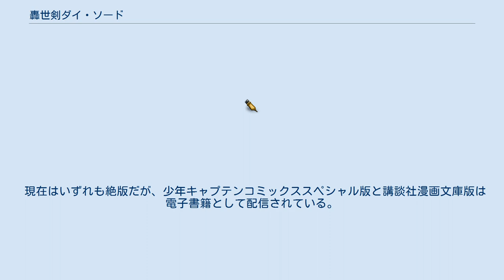轟世剣ダイ・ソード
『轟世剣ダイ・ソード』（ごうせいけんだいそーど）は、長谷川裕一の漫画作品である。
 『マップス』などと並ぶ作者の代表作の1つで、主人公・百地王太はじめ中学生550人が学校ごと剣と魔法の異世界「泡の中央界」へ飛ばされる冒険ファンタジー漫画である。
 現代人が何らかの理由で「剣と魔法の異世界」へ飛ばされるというシチュエーションの漫画やアニメは数多い。
ところがこれらの作品の多くは異世界へ赴くのは1人あるいは少人数である。
そこで長谷川は「大人数が異世界へ飛ばされる」作品企画を構想し、前々から売り込んではいたのだが編集者になかなか理解されず実現には至っていなかった。
 1992年10月、角川書店でお家騒動が勃発しメディアワークスが角川から分裂する形で設立された。
この影響で当時角川が刊行していた『月刊コミックコンプ』はメディアワークスが新たに立ち上げた『月刊電撃コミックガオ!』に多くの漫画家・編集者が移籍した状態にあった。
そんな中で角川が白羽の矢を立てた内の一人がこの当時既に『マップス』で知られていた長谷川であり、1993年3月号にて『ダイ・ソード』（この時点ではまだ「轟世剣」はつかない）が連載開始となる。
しかし、急場しのぎ的な体制であった同誌は翌年の1994年10月号をもって休刊、ACT20で打ち切りとなる。
 徳間書店の『月刊少年キャプテン』に移籍して1995年1月号より『轟世剣ダイ・ソード』と改題し連載再開の運びとなった。
この頃の長谷川はこれに前後して学研の「月刊コミックNORA」で『マップス』の連載終了直前、角川が新たに立ち上げた『月刊少年エース』創刊号より『機動戦士クロスボーン・ガンダム』を連載開始という状態であったため、一時的にではあるが3誌同時連載をしており、翌1995年は『マップス』は一応終了したものの、全編単行本描きおろし作品『飛べ!イサミ』と平行になる。
 『キャプテン』での連載は順調に進んだが、元々他誌から移籍した作品であるという事情もあり、1996年に同誌編集部は新作への切替を打診、そこで単行本第6巻相当までとなる1996年9月号のACT41で雑誌連載を打ち切り、最終巻である第7巻を書き下ろし1997年1月に刊行することとなる。
なお、『キャプテン』は同月発行の1997年2月号をもって何の予告もなしに突然休刊したが、第7巻が描きおろしとなったのは前述の理由によるものであり休刊とは無関係。
 1993年（講談社漫画文庫版では某年と表記）1月25日午前8時36分、全校生徒550名とともに校舎ごと消滅した九江州（くえす）中学は、異世界「泡の中央界」に飛ばされる。
それは白き常魔の国テルテ・ウィタスと北国との争いの中で行なわれた、「ダ・イスォウド（主たる者の力）」争奪戦に巻き込まれたためであった。
北国の軍勢の真っ只中に出現した九江州中学校舎は、奇怪なモンスターの襲撃にさらされる。
その混乱の中、百地王太はダイソード（ダ・イスォウド）の封印を解き、学校を守ることに成功する。
テルテ・ウィタスの魔法使い、ユーリナ・タ・カラから事情を聞いた百地王太、千導今夜ら九江州中学一行は元の世界に帰るためテルテ・ウィタスを目指す。
 異世界・泡の中央界に転移した中学校。
校舎が生徒550名と周囲の土地を含めて転移した。
泡の中央界とは構成物質が異なるために地上から浮遊しており、帆を張ることで自立航行できるようになる（後に魔導飛行船の動力機関を設置する）。
泡の中央界では「空飛ぶ四角い城」と呼ばれている。
なお、転移時に職員会議をしていた教職員は発見されていない。
 メインキャラの名字に漢数字が含まれている者が多いのは「メイン・クラスのキャラとして使うつもりの者の目印」であるため。
基本的に普通の中学生たちだがそれなりに逞しく、異世界の技術や魔法を学びながら成長していく。
 異なる多種族が暮らす世界。
種族によって容姿・能力の差異が大きいが、ある程度の混血も可能など、謎が多い。
 初めに立ちし者（以降は神と呼称）によって作られた、巨大人型兵器。
作中では「ゴッド・フォース」とルビが振られている。
神が泡の中央界に争いが絶えないように作り出した存在で、各自が額に召喚アイテムがあり、頭部の座席に人間が搭乗できる。
召喚主「ソウルマ...